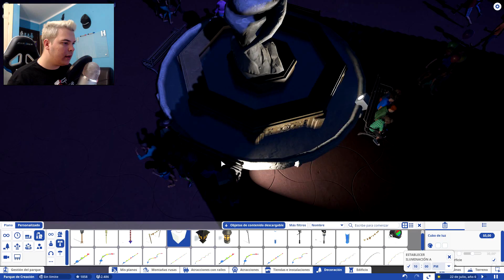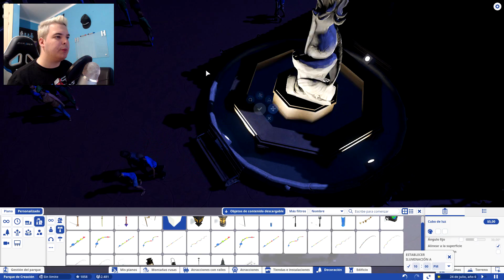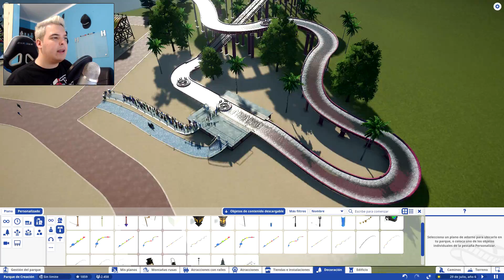PLANET COASTER | EXPLICACIÓN! | GAMEPLAY ESPAÑOL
Muy buenas a todos chavales soy TronixX y en el gameplay de Planet Coaster os hablo de porque durante unos días no podre subir vídeos de Port Aventura ni Ferrariland :D Apoya el canal con un buen me gusta si te a gustado😁👍 #1
Muchas Gracias